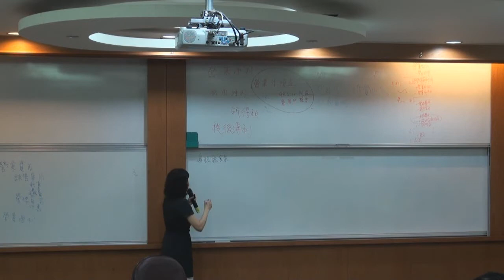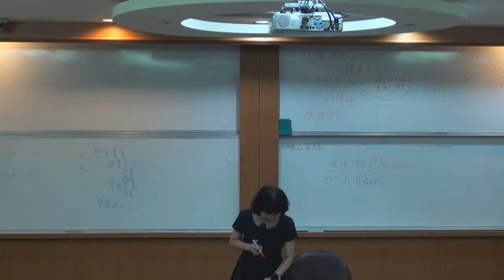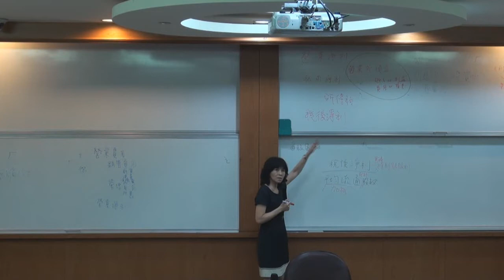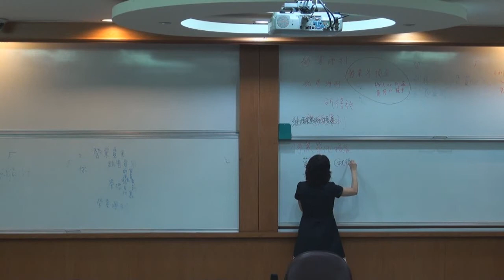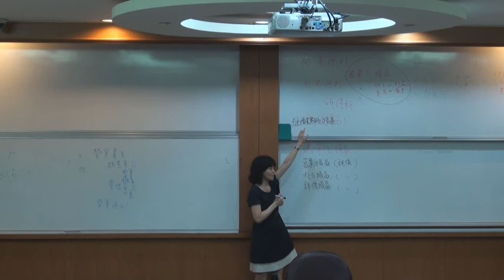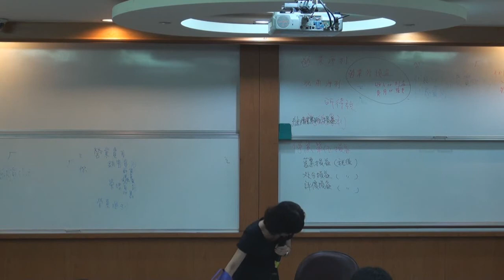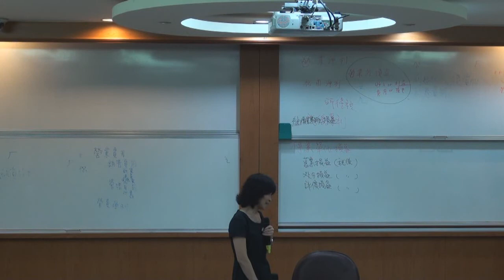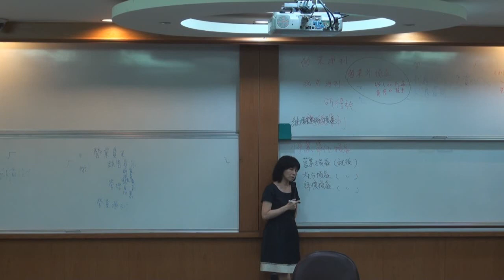中級會計學（一）103 2014 0924 4